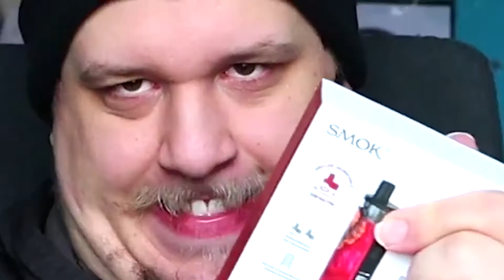Fumb Duck's Best Of 2020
▶ Fumb Duck's Best Of 2020! Thank you everybody for the continued support! I appreciate all of you and I know I say it all but I am really nothing without you guys! Have a safe New years and always be amazing. Any tough times or obstacles we encounter we will get through it TOGETHER!

▶ Hopefully this year we can conquer all the setback we have had! Love all of you and thank you once again for being the best fans and supporters!

▶The Camera I used is a "Canon M50" and used a basic "amazon tripod". For audio, I also used a "Rode Video Micro Compact On-Camera Microphone with Rycote Lyre Shock Mount" for my audio. I also used a "Zoom H1n recorder" with a "lavalier microphone" .I highly recommend all these for starting simple videos. For editing the video, I used a program called "Adobe Premiere Pro".